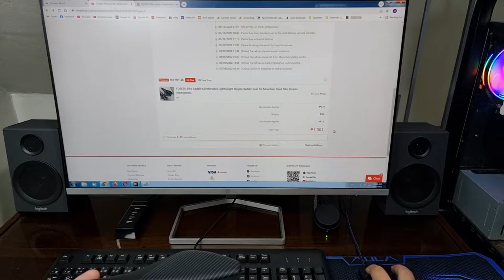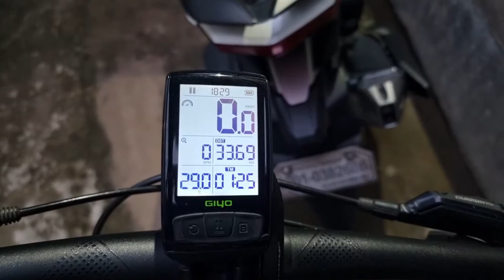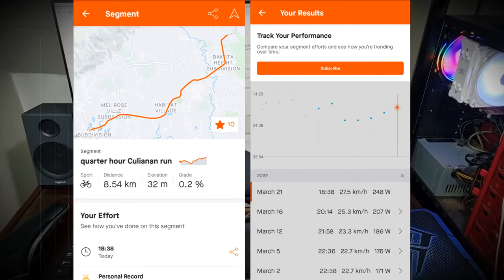TOSEEK Bike Saddle Bicycle Seat Shoppee